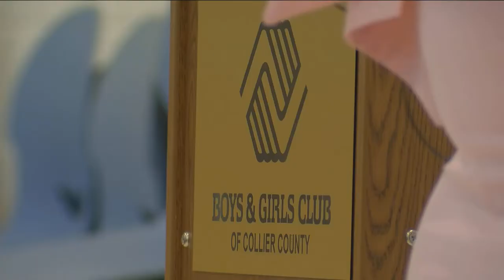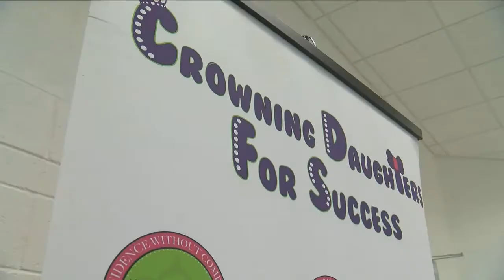Black History Month: Woman devotes time for building up girls in Collier County